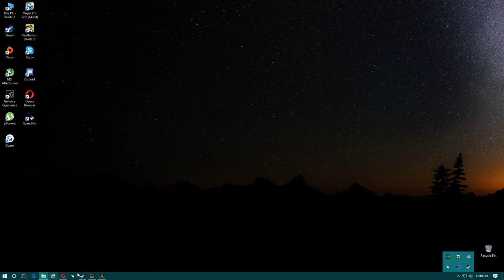Call of duty black ops 2 multiplayer #3